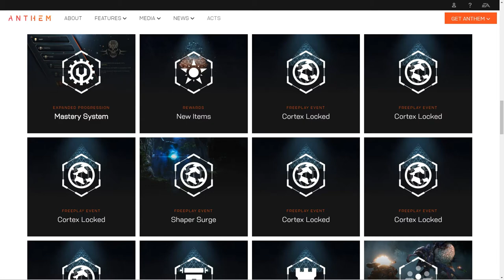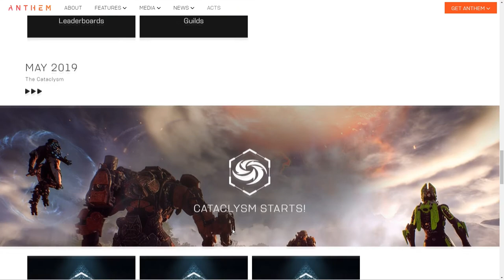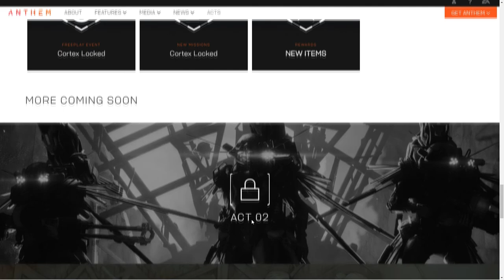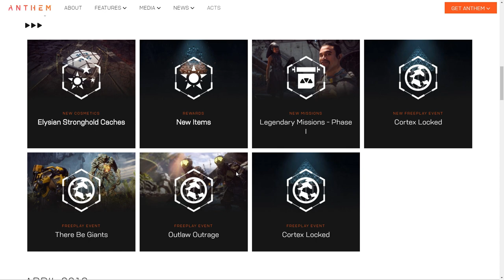Anthem - Svelata la roadmap, ecco cosa ci aspetta nei prossimi mesi